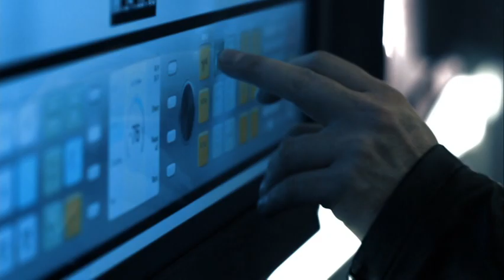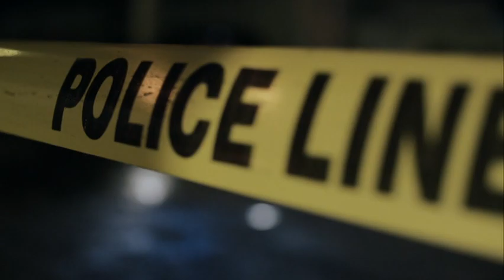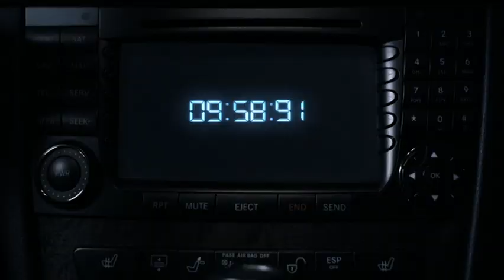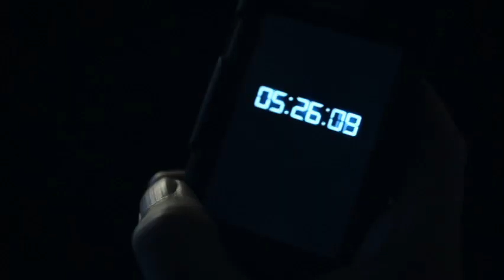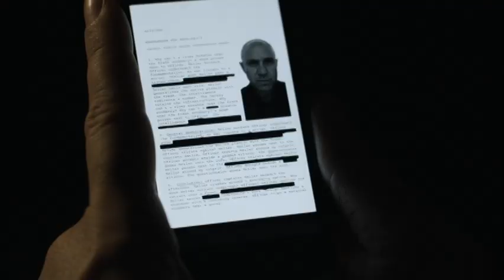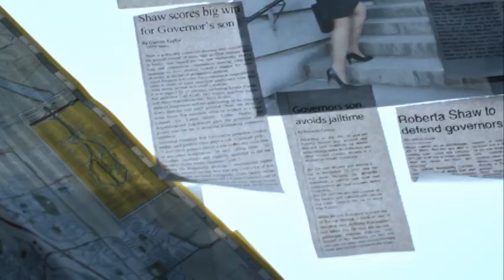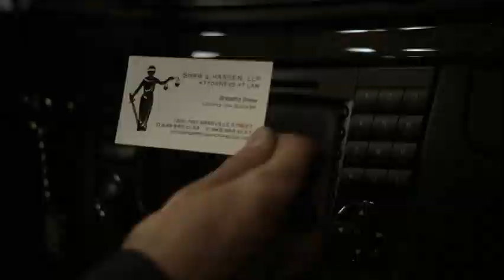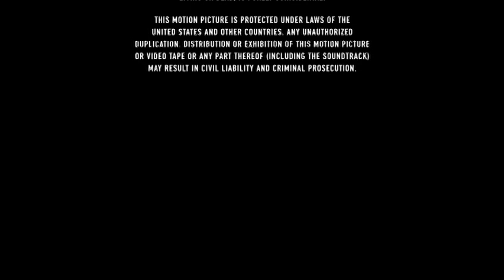12 Rounds 2 - Movie Starring Randy Orton + Audio Commentary with Roel Reiné & Radu Ion (2013)